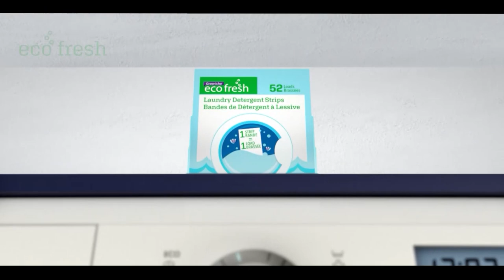International and Canadian News - june 16, 2023